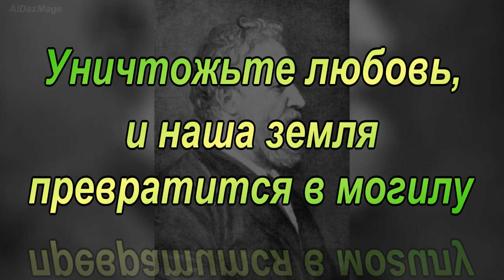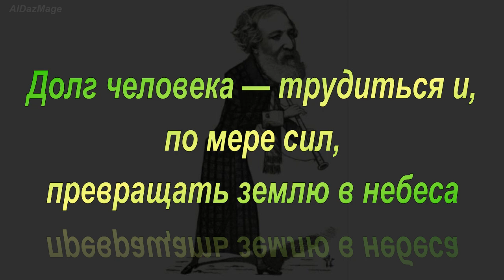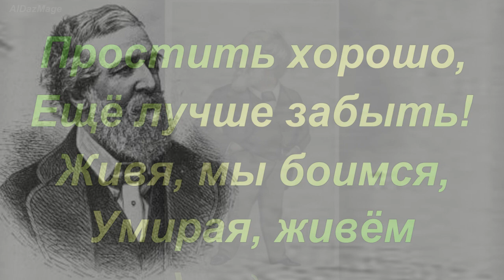Роберт Браунинг - цитаты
Роберт Браунинг (Robert Browning, 7 мая 1812, Лондон — 12 декабря 1889, Венеция) — английский поэт и драматург.